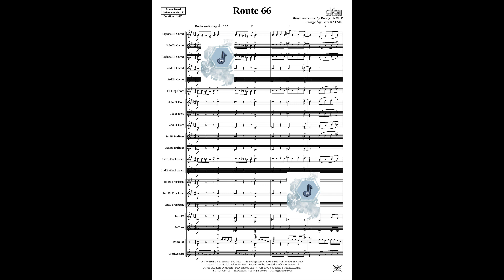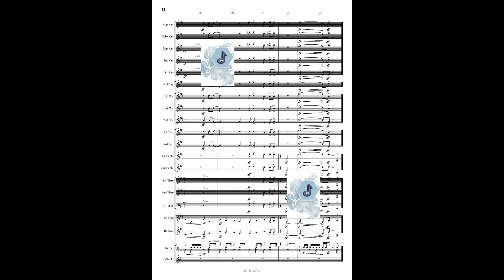Route 66, for Brass Band, Boby Troup's, arr. Peter Ratnik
🔸 Recorded by Foden's Band, conducted Glyn Williams
◼ Aufgenommen von Foden's Band, Leitung Glyn Williams
🔹 Enregistré par Foden's Band, dir. Glyn Williams

Cliquez ici pour aller sur la chaine de Difem :
Klicken Sie hier, um zum Difem-Kanal zu gelangen :
Click here to go to the Difem channel:
@Difem Publishers

Title : Route 66
Composer : Boby Troup's
Arranger : Peter Ratnik

Instrumentation : Brass Band
Grade : 3
Duration : 3:20
Price Code H4